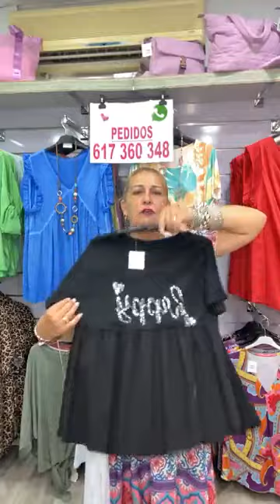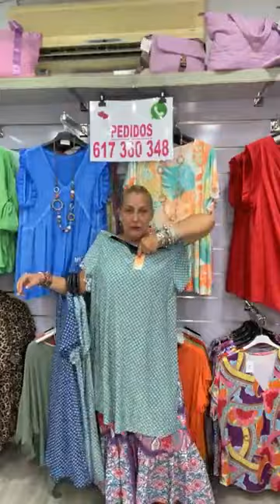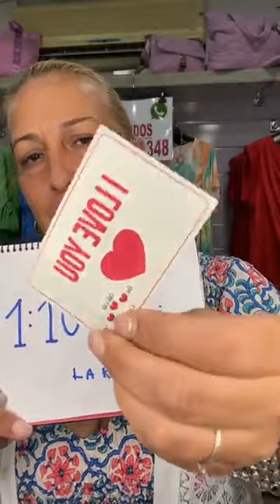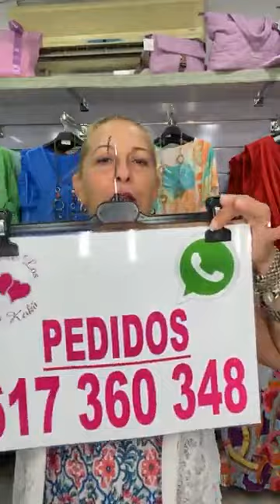Directo de la Kokii (08/08/2022)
Ole ole ❤️❤️❤️de LA KOKII❤️ ENVÍOS 📦 POR TODA 🇪🇸 4€ ☎️ 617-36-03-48 Solo ATIENDO POR WASSA🙏PAGOS POR TRANSFERENCIA , BIZUM  y POR PLATAFORMA POR BIZUM ,TARJETA 👌ESPECIAL DOS ARTÍCULOS 15€ 👏👏👏👏